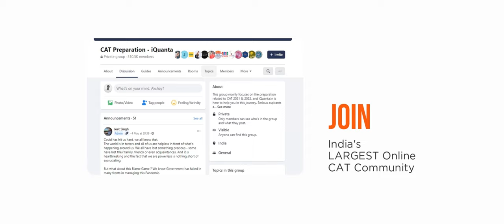Competitive Learning Environment - iQuanta | Space Eel Creative - Digital Ad Film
A commercial for iQuanta directed by Gautam Nair and produced by Space Eel Creative.
Producers: Akshay Francis / Priyanka Bhaduri